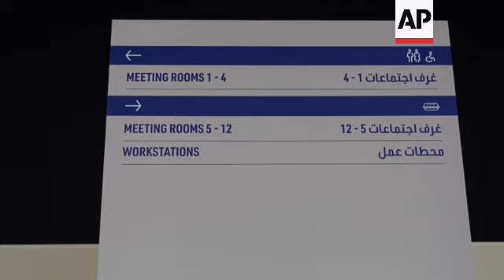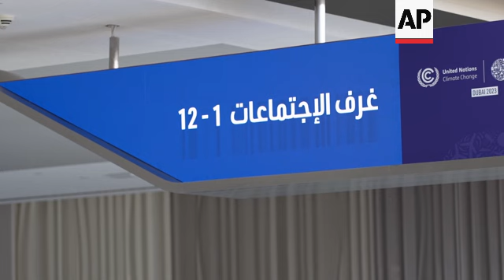Analyst on negotiating standoff over fossil fuels at COP28 climate talks in Dubai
RESTRICTION SUMMARY:

ASSOCIATED PRESS
Dubai, UAE - 12 December 2023
1. Various of people sitting at COP28
2. Entrance to meeting room
3. Man entering meeting room
4. Sign for meeting rooms
5. Various of Cassie Flynn, Global Director of climate change at UNDP, talking with colleague
6. SOUNDBITE (English) Cassie Flynn, global director of climate change at UNDP:
"All eyes are on this issue of phase out or phase down of fossil fuels. I think many countries expected the text, that the COP presidency released last night to really have a lot of details that could put the world on a pathway either toward phasing out or phasing down in a really meaningful way. And instead the text really has a bunch of options that are useful to countries, but it’s not as bold as many countries had wanted.”
7. Various of people at COP28
8. SOUNDBITE (English) Cassie Flynn, global director of climate change at UNDP:
“We saw this play out in the head of delegation meeting last night, where countries took to the floor and said 'this isn’t what we want, we want something that is bolder, we want something that moves faster, we want something that gives a clearer signal to the world, that fossil fuels are an industry of the past.' You have other countries that say 'not so fast, many economies are built on fossil fuels, this is a much bigger conversation, this is a much harder conversation than can be had with just a phase out or a phase down text on a piece of paper.'"
9. People walking
10. Various of people sitting
11. SOUNDBITE (English)  Cassie Flynn, global director of climate change at UNDP:
“It’s crunch time, and I think it’s very clear that, even though there were grand expectations for this to conclude by 11 a.m. on the final day, we’re going to go well past it. If I were someone who was going to take a bet, I think we’re going to go well into tomorrow. We have a lot to do in these hours, it doesn’t mean it can’t be done, but we have to hurry up.”
12. Various of sign, reading (Arabic/English) “Meeting rooms 1-12”
STORYLINE:
A stark standoff between countries that want a dramatic phase-out to fossil fuels causing damaging warming and those that don't crushed hopes for an on-time finish to a critical climate summit Tuesday.

The United Nations-led summit known as COP28 was scheduled to end around midday after nearly two weeks of speeches, demonstrations and negotiations.

But the climate talks almost always run long, and Monday's release of a draft agreement angered countries that insist on a commitment for rapid phase-out of coal, oil and gas.

Instead, the draft called for countries to reduce “consumption and production of fossil fuels, in a just, orderly and equitable manner.”

Cassie Flynn, who's in charge of climate change at the United Nations Development Program, said "the text really has a bunch of options that are useful to countries, but it’s not as bold as many countries had wanted.”

A new draft was promised to come out on Tuesday, but much of the critical work in the Dubai-based talks keeps getting delayed.

“It’s crunch time...We have a lot to do in these hours, it doesn’t mean it can’t be done, but we have to hurry up," Flynn said.

A senior negotiator for a developing nation who did not want to be named so as to not impact negotiations said the fossil fuel phase-out language would not be in the next version.

AP video shot by Malak Harb
Associated Press climate and environmental coverage receives support from several private foundations. The AP is solely responsible for all content.